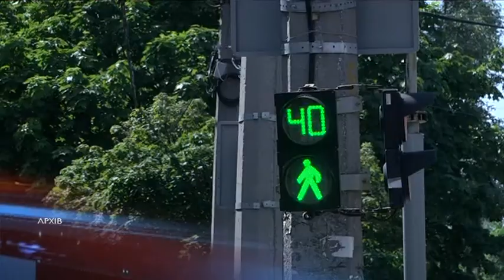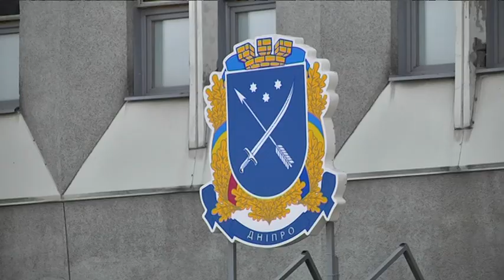Проїзду "по 8" у Дніпрі поки що не буде: мерія веде перемовини з перевізниками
Вартість проїзду у маршрутках Дніпра найближчим часом не збільшиться. Міський голова Борис Філатов зазначив: відповідне рішення виконкому поки що не реалізоване, наразі триває діалог із перевізниками. На брифінгу мер також згадав й про інші наболілі теми, як то забруднене озеро у парку Глоби та незавершений ремонт проспекту Героїв. Детальніше — дивіться у сюжеті.

Проїзду по 8 поки що не буде. Рішення виконкому про збільшення вартості проїзду у маршрутних таксі Дніпра залишається без реалізації. Міський голова Борис Філатов заявив: втілити його можна тільки після укладення додаткових угод із перевізниками щодо кожного окремого маршруту. Більше того: перевізники, які вже зараз вимагатимуть більшу вартість, можуть втратити свої маршрути.